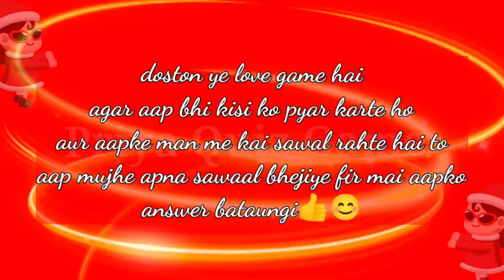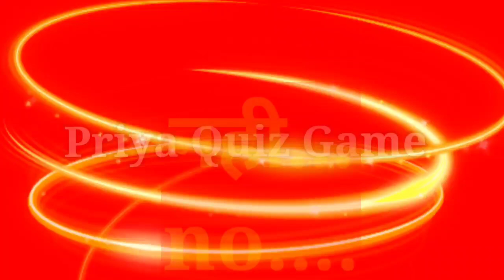aapka partner kya aapke saath relation banane ko tadap raha hai| love game